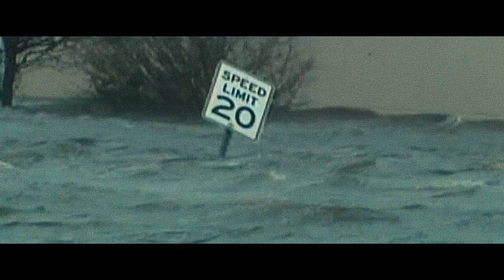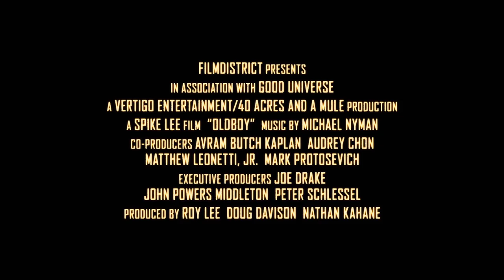OLDBOY- Now on Blu-ray and Digital!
From director Spike Lee comes this chillingly dark tale of vengeance bursting with unforgettable twists and turns. Kidnapped and kept in solitary confinement for 20 years, Joe Doucett (Josh Brolin) has suddenly been set free without a word of explanation. Obsessed with finding those who imprisoned him, Doucett wreaks havoc upon his captors, unaware his freedom is part of a plan and his true punishment's about to begin. Starring Brolin, Elizabeth Olsen and Sharlito Copley.

Genre: Action / Drama / Mystery
Cast: Josh Brolin, Lance Reddick, Grey Damon, James Ransone
Director: Spike Lee
Writer: Mark Protosevich